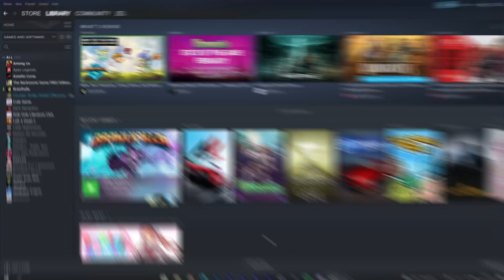new brawlhalla update in 60 seconds